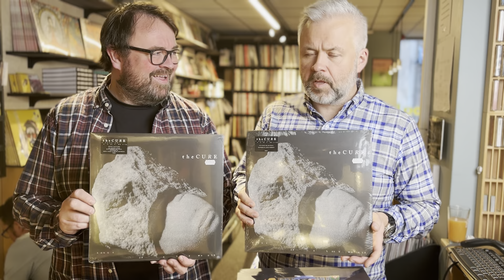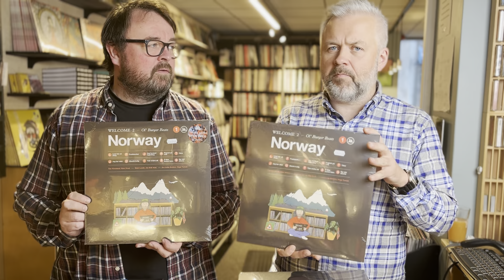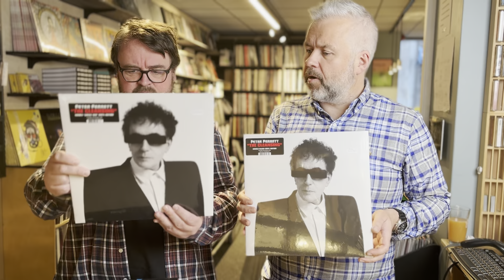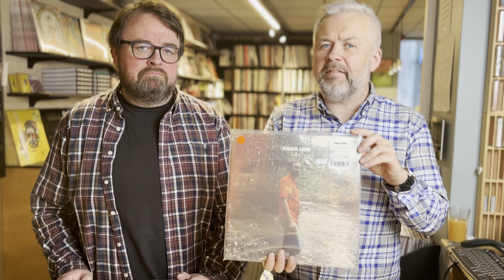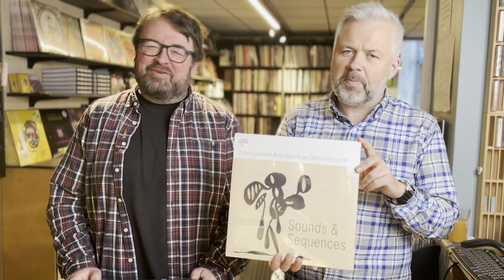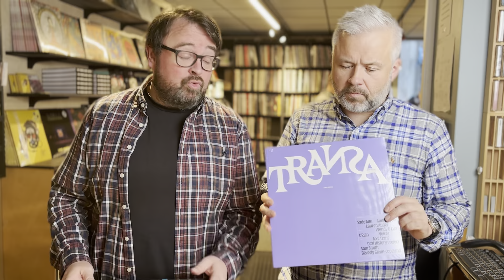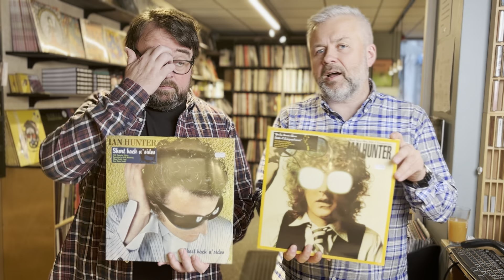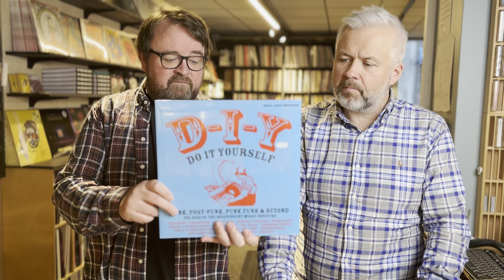Big Dipper nyheter uke 44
God fredag! Jammen klarte vi å lage nyhetsvideo denne uka også. The Cure, Ol' Burger Beats, Julius Lind, The Fleshtones (Official) og Diket har alle laget album du MÅ høre og om du skal i platebutikken i morgen kan du få deg et musikksjokk med Erlend Viken Trio - Minikonsert og signering. Ja det er mye bra nå, platehøsten er i gang for fullt! Alle nyhetene finner du her